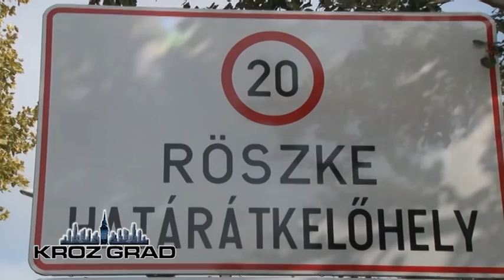U podne otvoren granični prelaz Horgoš - Reske 2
Ministri unutrašnjih poslova Srbije Nebojša Stefanović i Mađarske Šandor Pinter otvorili su danas granični prelaz Horgoš – Reske 2 za saobraćaj. Granični prelaz bio je zatvoren za saobraćaj od 15. septembra zbog ogromnog priliva migranata koji su nezakonito prelazili u Mađarsku.

Ministri su „zajedničkim snagama“na simboličan način otvorili kapije na obe strane prelaza, čime su stavili granični prelaz u funkciju. Režim saobraćaja na ovom graničnom prelazu ostaje nepromenjen, te će preko njega moći prolaziti samo pešaci, biciklisti, motociklisti kao i poljoprivredna mehanizacija.

Nebojša Stefanović, ministar Unutrašnjih poslova Srbije:  „Očekujemo veće angažovanje zemalja EU, jer je nemoguće da tranzitne zemlje preuzmu najveći deo tereta. Potrebno  je međususedske odnose održati na visokom nivou i važnost toga da stanovništvo ne trpi nikakve posledice. Nama je najvažnije da tranzitni putevi ka zapadu, koji vode kroz Mađarsku, budu stalno otvoreni.”

Šandor Pinter, ministar Unutrašnjih poslova Mađarske: „Ponovnim otvaranjem Horgoša 2, svi granični prelazi između dve zemlje su u funkciji. Zahvaljujem se ministru Stefanoviću na svim naporima uloženim da bi prelazi bili otvoreni. Otvaranje graničnih prelaza zavisilo je od dobre saradnje dve države, dva ministarstva i dve policije. Migranti nisu uzimali u obzir zakone Srbije, zakone Mađarske i regulative EU.Taj problem je zajednički zaustavljen, a posledice dovedene u red. Uradićemo sve da sačuvamo zakone Mađarske i zakone EU."

Ministri dve zemlje zajedno sa svojim pomoćnicima, nakon otvaranja graničnog prelaza nastavili su biletaralni razgovor, na kojima će jedna od tema biti i readmisija izbeglih lica.